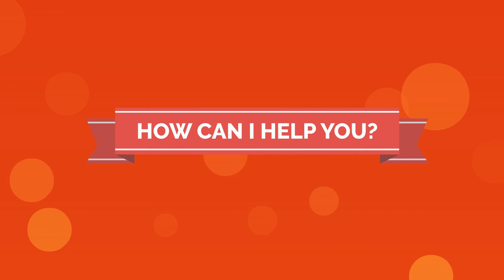How can I help you? English Speaking for Real Life - Easy English Conversation & Listening Practice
Hello, I guess you have ever helped other people so many times. Let's enjoy the video to learn how people say when they help others in different situations.

Contents: 1. Can you help ?  2.HowCan I help you? 3. How do I do that? 4. How's That Going?  5.What would you do first? 6. do you want to go out? 7. Can You use it?